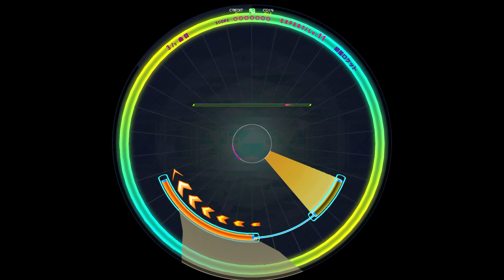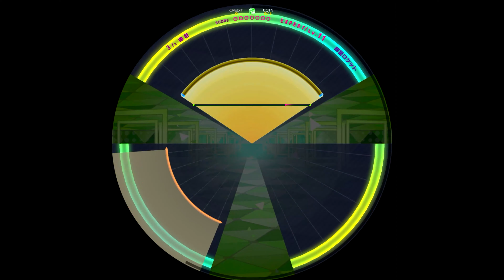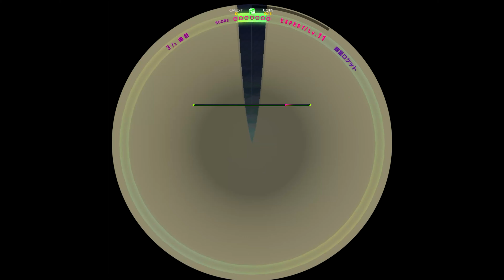【WACCA外部出力】「明星ロケット」(EXPERT 11) 譜面確認用【WACCA Lily】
ARTIST：岸田教団&THE明星ロケッツ

LEVEL：EXPERT
BPM：163
HS：4.5
MAXCOMBO：530
SCORE：0000000